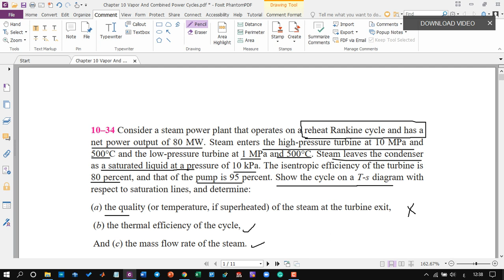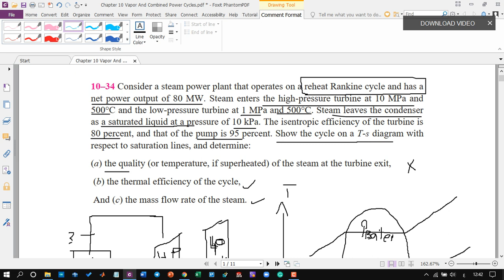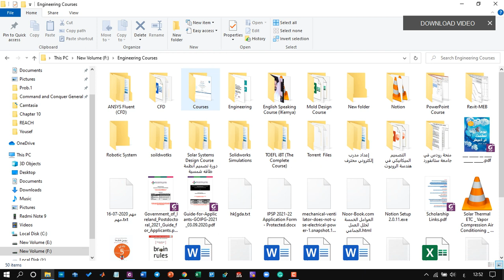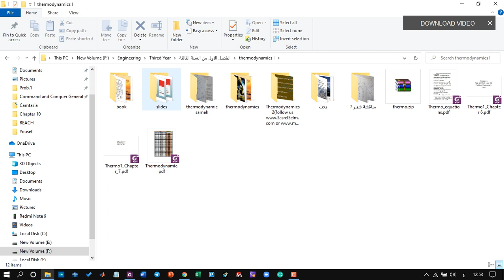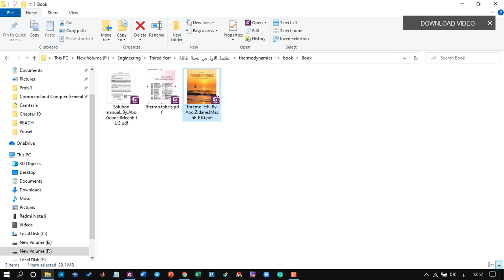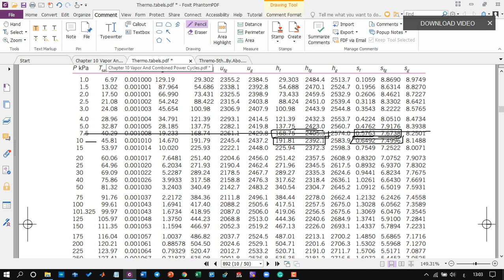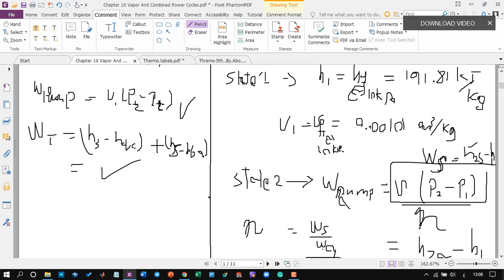Chapter 10 Lecture 3